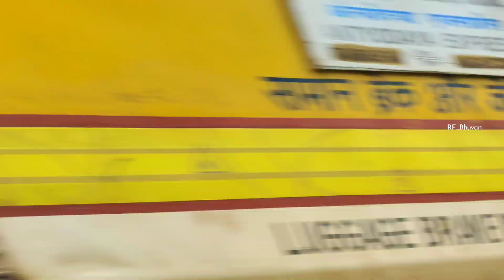Tambaram - Nagercoil Antyodhaya Express || fastest action at cloudy morning || INDIAN RAILWAYS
Train :- TAMBARAM - NAGERCOIL ANTYODHAYA EXPRESS

LOCO :- 39125 WAP-7